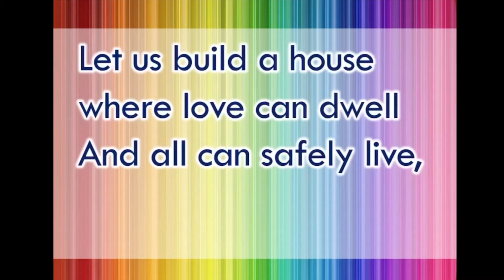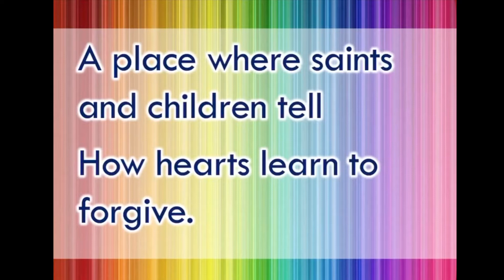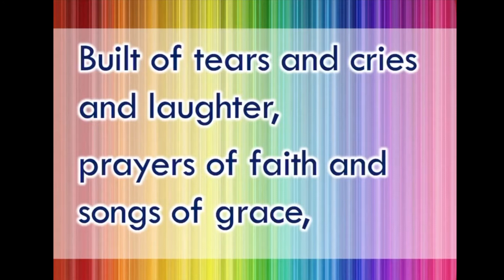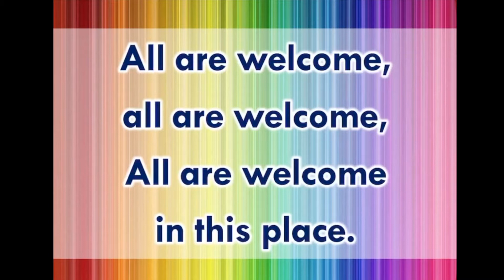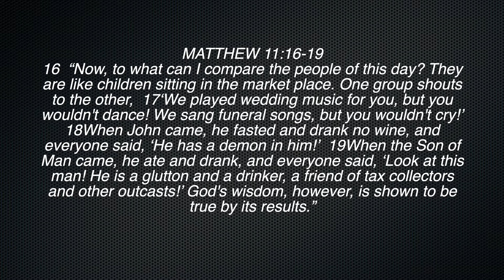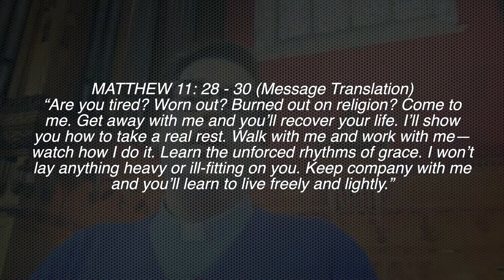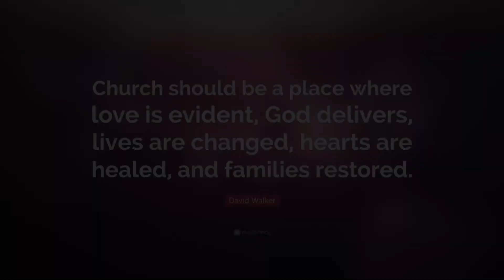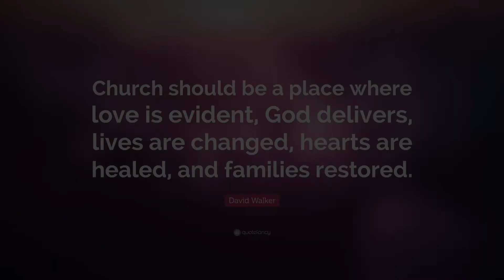Online Sunday Reflection 5 July 2020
This Sunday's Online Reflection helps us to think about the difference between religion and faith (if any). The Church is a place where we find both.

I also refer to the story of Eric Thomas as told on the Podcast titled "The Confessional". The whole episode can be found here:
Please note that this podcast is not for sensitive listeners.

I believe the Church is still a very important institution, where many good things are being done and where so many find the  peace and love described in the video. I believe in the Church - I also believe that we burden the institution of the church with many unnecessary things, that can make it a violent and unsafe space for some.